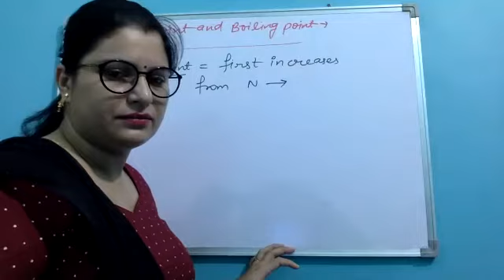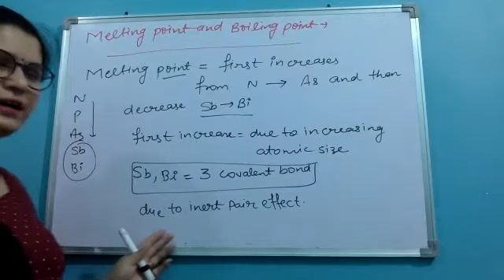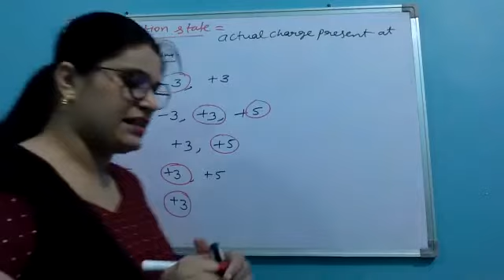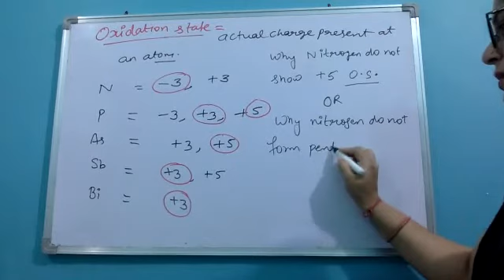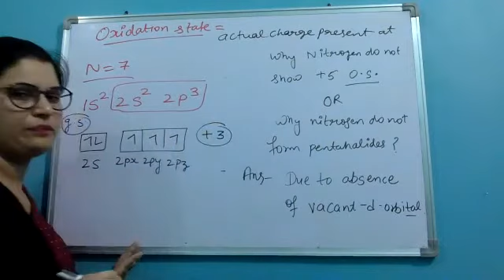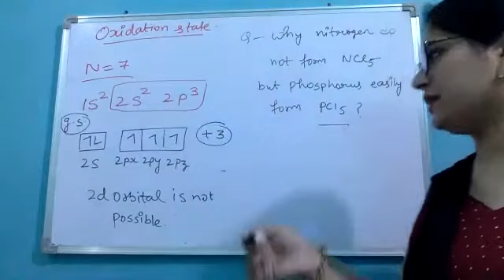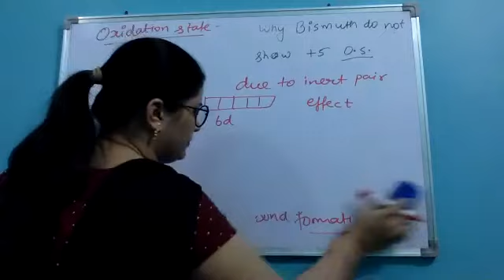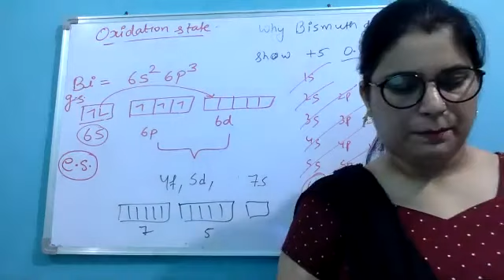12th p block part 3